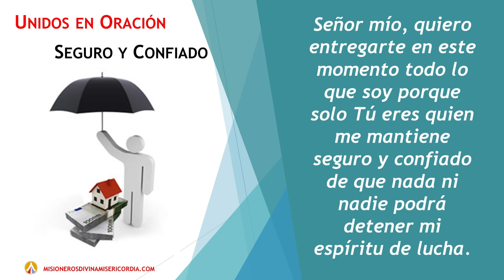UNIDOS EN ORACION, SEGURO Y CONFIANDO, MARTES, 26 DE MAYO DE 2020